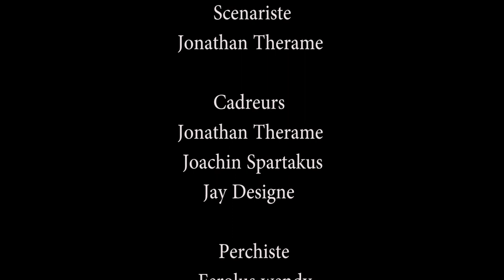FRÈRE ET SEURS SEXUELLES/PART#3